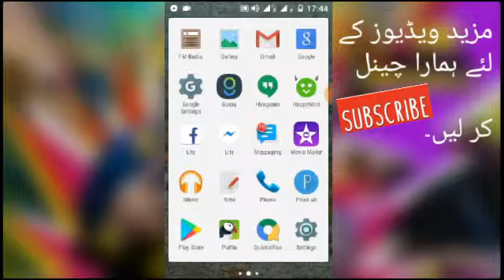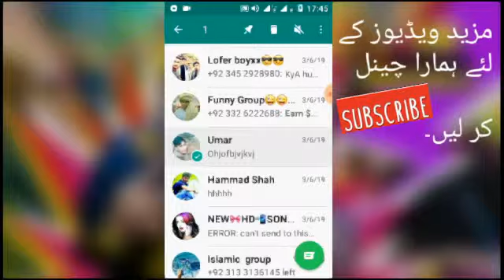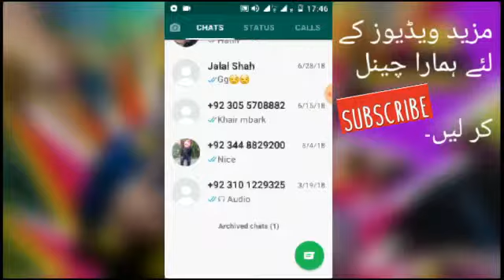HOW TO HIDE AND UNHIDE CHATS IN GB WHATSAPP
Hi friends in this video we try to saying that how to hide and unhide chats in gb whatsapp